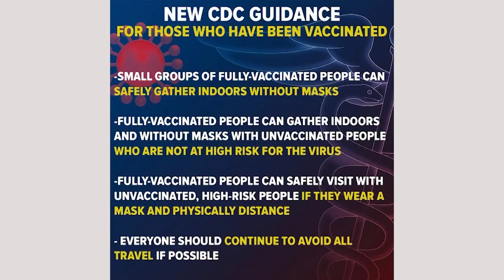News Now - 3/8/21, Covid Vaccine, Variants, What to Expect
In today's News Now, Lisa Gibalerio, Prevention Specialist, explains where we are at with covid : vaccine - variants and what to expect for the summer... can we hope for the better now? That's the question.